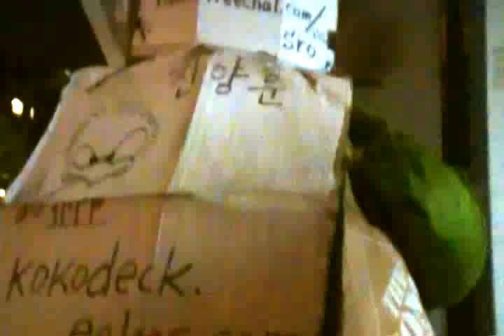SDV 3576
5200 Trillion Dollar CASH,Supersonic Mega Yacht,Supersonic RV,5 minute operation,날으는 자전거 젯트,초음속 자전거,VTOL Bicycle Jet, This is my message in washington d.c.
Sep-29-2012 Monday pm 2시 22분 with # 17 Computer(1 hour 10 minute) in
Georgetown Public Library 2fl
3260 R St. N.W.